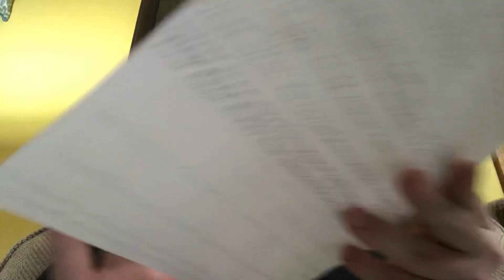My December 9 Episode Of Wednesday Night NXT Results